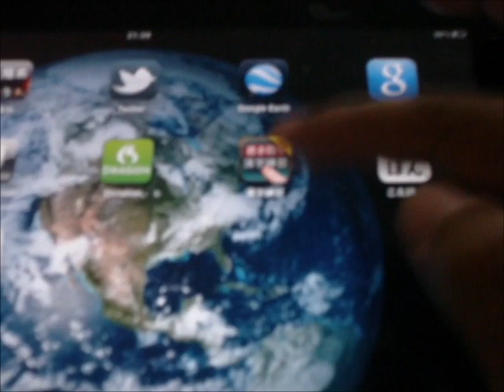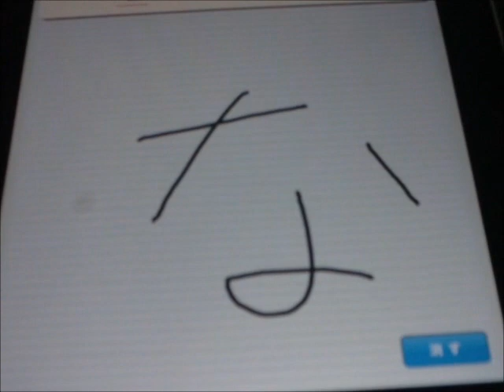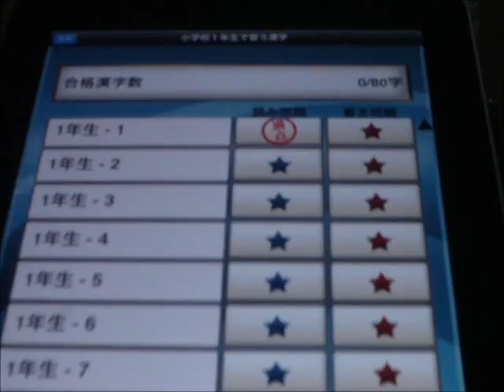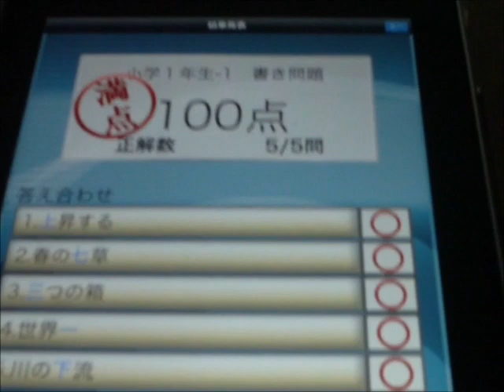iPadアプリ「書き取り漢字練習FREE」を使ってみた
iPadアプリ「書き取り漢字練習FREE」を使ってみました。なかなかおもしろそうです。